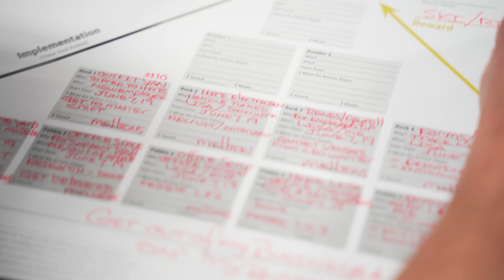Bowdie & Charity Hutchens Come To Service Business Growth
Keep reading to find out WHAT IS CEO WARRIOR and 4 FAST ACTIONS you can take to grow your business…

If you want more wealth, freedom, and market domination in your service business, CEO Warrior is the best resource to change your business and your life. We’re on a mission to change the lives of service business owners like you by giving you the very best tools and strategies that are working right now, and by helping to reignite the passion that you once had for your business. You’re either average or a Warrior, and we’re on a mission to create more warriors.

CEO Warrior has cracked the code of growth in the service industry and we share those secrets, strategies, blueprints, swipe files with service business owners around the world. We’re not just a company, we’re a movement, and we work shoulder-to-shoulder with the very best action-taking service business owners who want to improve. If you’re a service business owner who is struggling, or if your business is doing well but you want to do better, we’ll show you exactly what worked for us step-by-step when we started a struggling home service business and grew it into a massive multi-million-dollar success story.

If you want to achieve more in your business and life, and if you want more wealth, freedom, and market domination, CEO Warrior is the best place to help you get everything you want and deserve.

CEOWARRIOR.com is the place to start your journey to becoming a Warrior.

If you’re ready to put on your big boy pants and kick ass, here are 4 fast Warrior steps to take…

Grab A Free Copy Of Mike’s Book: Get the book that is changing the game for service business owners.

Get The Secrets Of Business Mastery for FREE and put it at the top of your to-do list to get the secrets and strategies to create more wealth, freedom, and market domination.

CEOWARRIOR.com/freesobm

Join The Service Business Growth: This is an the exclusive Facebook group for service business owners who want to connect with Mike and other business owners, and get insider access to special events and amazing offers. Search for Service Business Growth on Facebook or click this link to be forwarded there:

Do You Want The Roadmap To Grow Your Business?

Who else wants more leads, more employees, and more profit? There are many strategies out there but only CEO Warrior reveals the $30+ million blueprint that will accelerate your business, shaving years off your learning curve, and skyrocketing your success. Will you double your sales like many other attendees have? Learn more and apply here:
ServiceBusinessGrowth.com

Join The Warrior Circle: The Warrior Circle is the highest level mastermind for businesses that want to scale and grow. If you want more wealth, freedom, and market domination (and if you want some accountability to push you to your full potential) then the Warrior Circle is the best place to level up.